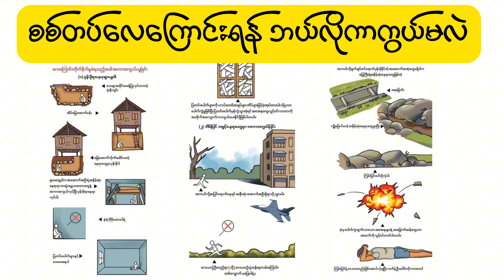ဘောမတွေက မပြီးသေးဘူး ငါတို့အလှည့်ကျန်သေးတယ် ဆိုပဲ